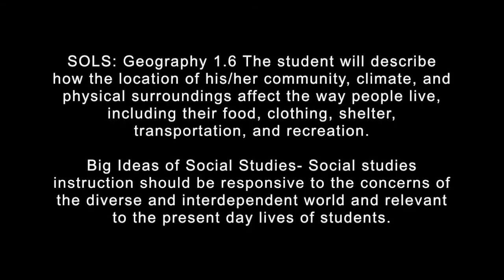Food Movie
This video is about Food Movie